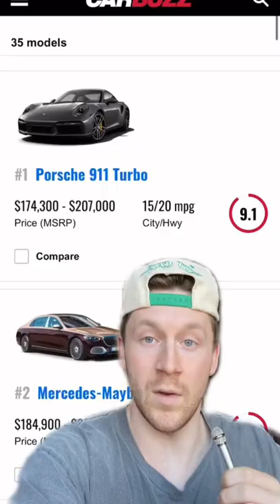6x6 Ford Raptor😧